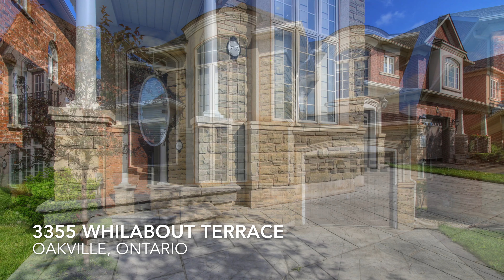3355 Whilabout Terrace, Oakville Ontario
Extensively upgraded detached home situated in the desirable Lakeshore Woods Community offering fantastic curb appeal with stamped concrete driveway & exterior pot lights. The main level offers gleaming hardwood floors, living room with vaulted ceilings, formal dining room, family room with a cozy gas fireplace and a bright eat-in kitchen with modern cabinetry, new quartz counters, new backsplash, high-end stainless steel appliances (including gas stove), island and walk-out to the fully fenced yard. The open oak staircase with wrought irons spindles takes you to the upper level, which boasts 3 spacious bedrooms and a loft with an upgraded built-in desk. The master bedroom features a walk-in closet along with an additional 2nd closet and a spa like ensuite with a separate shower and soaker tub. Great location, only minutes to shopping, restaurants, highway access, parks & the lake.

Listed by Rafael Tyszler
Century 21 Miller Real Estate